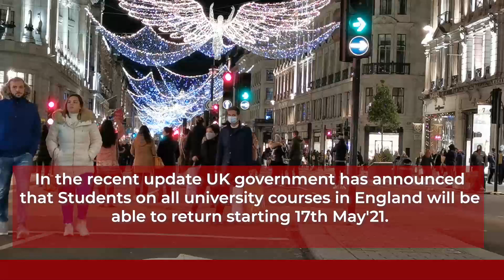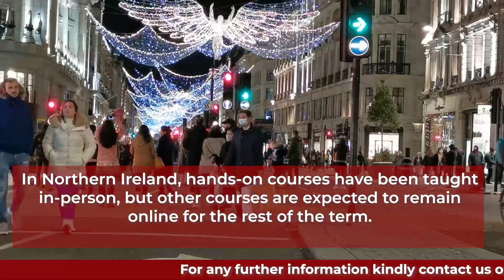Good News : UK Student Visa New Update 2021 | International Students Study In UK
On this channel you will get information regarding UK Education System, Immigration Updates & Visa Rules, Universities , Courses & More.